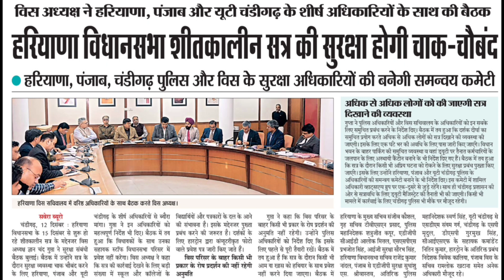हरियाणा के मुख्यमंत्री ने HKRN भर्तियो को लेकर की बड़ी घोषणा | HKRN Roadways Conductor Bharti 2024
HKRN Nee Vacancy 2024 |HKRN Bharti New Policy | HKRN Bharti Notification 2024

Thanks.